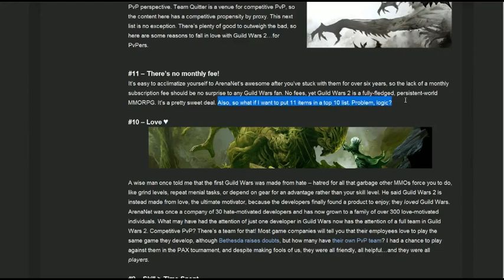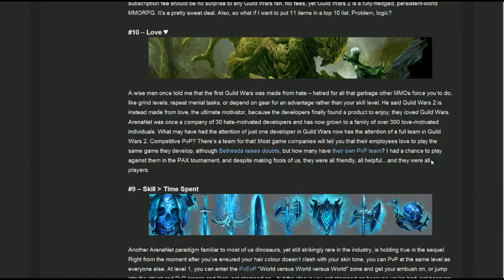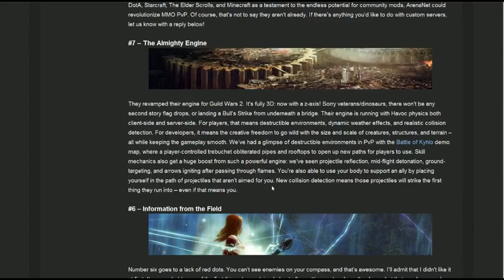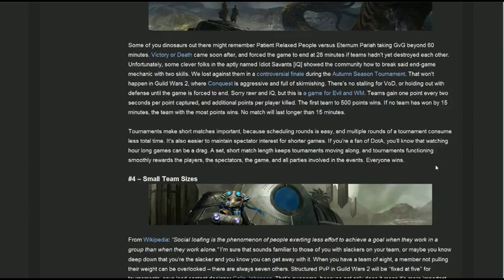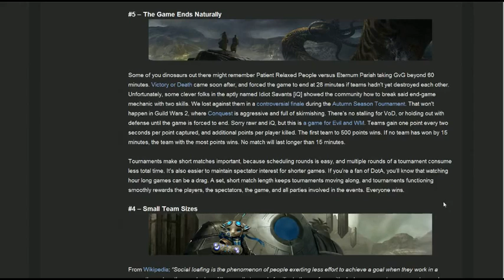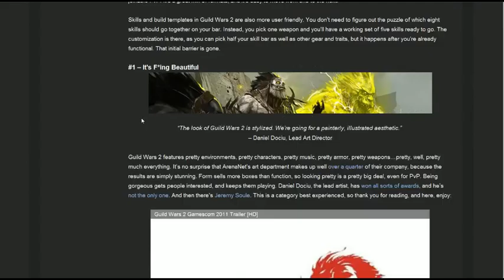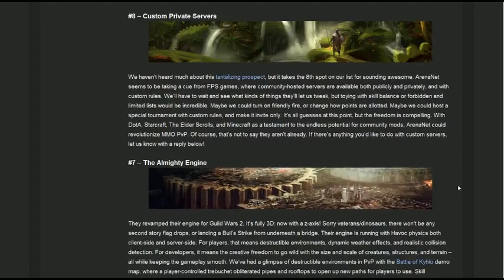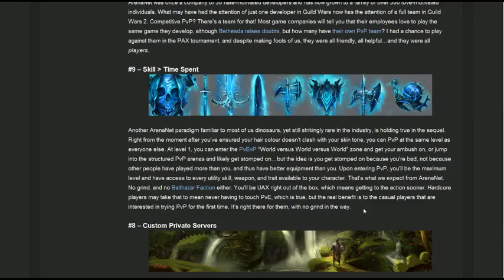Tales of Tyria - #9: Immersion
This week the panel covers a more positive article from Team Quitter, an Eric Flannum interview in which he discusses the Iterative process, and the topic of Immersion in MMOs and RPGs.  Show notes below: